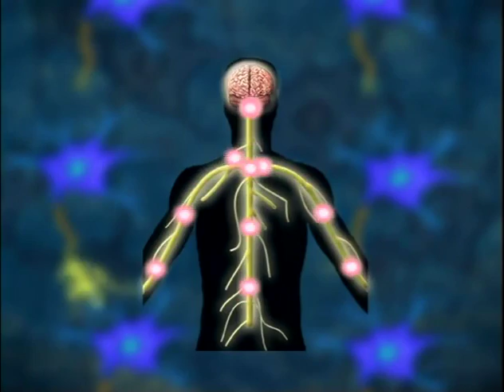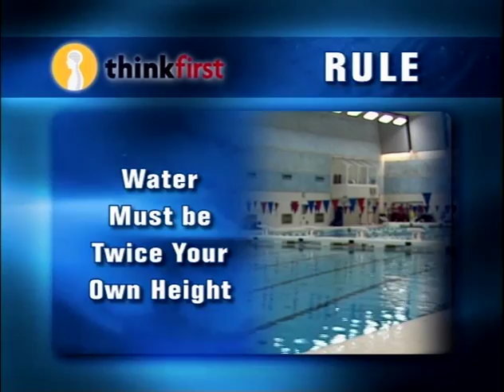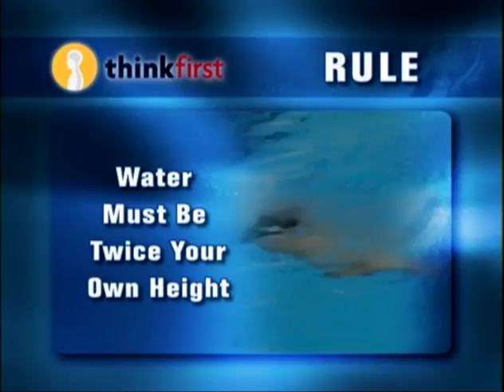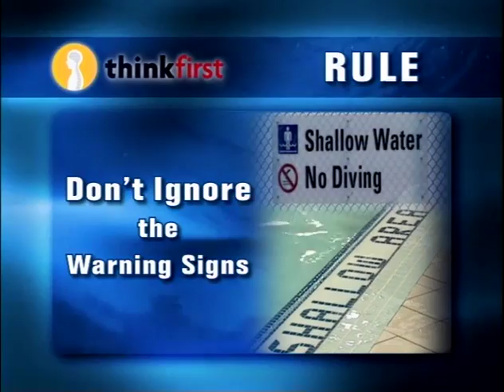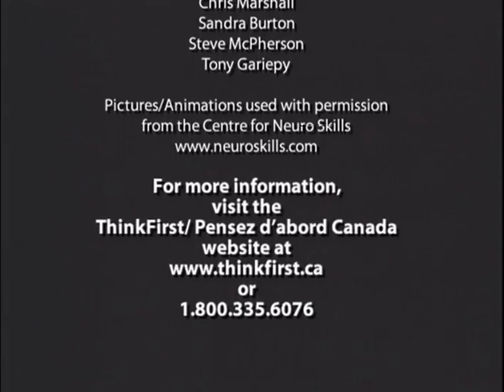Sudden Impact - Diving Safety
Sudden Impact is part of a diving injury prevention programs developed by ThinkFirst Canada, now a part of Parachute. Sudden Impact is designed for a high school audience, specifically students 12 years and older in grades 7 and up.